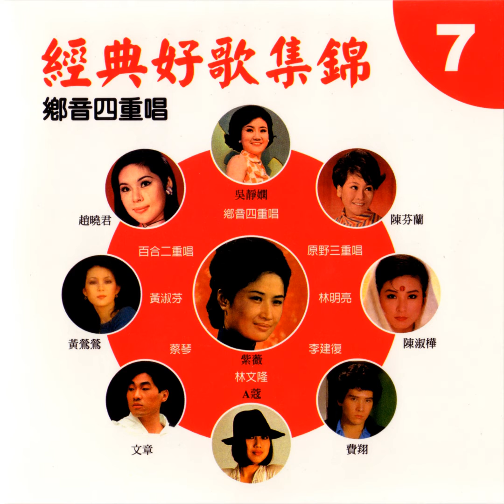鄉音四重唱 紫丁香